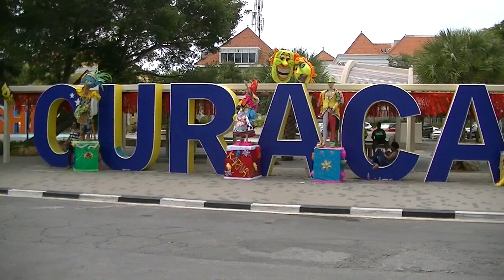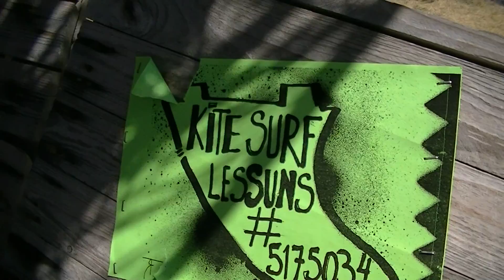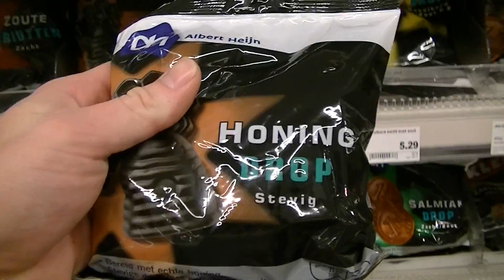Curacao 2015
Bart en Annemarie 25 jaar getrouwd. Om deze gelegenheid te vieren twee weken op Curaçao geweest, echt een top vakantie!

Familie Velthuizen + aanhang